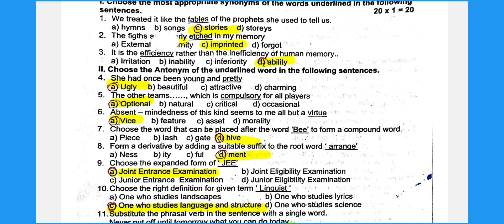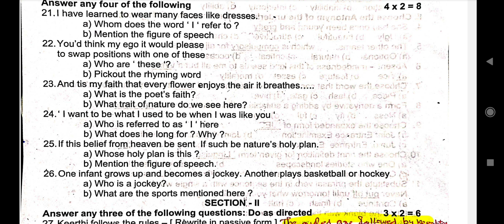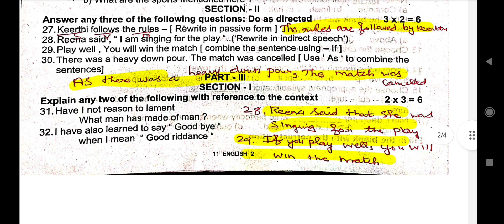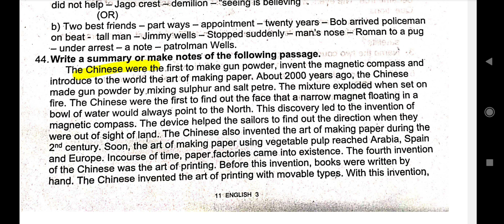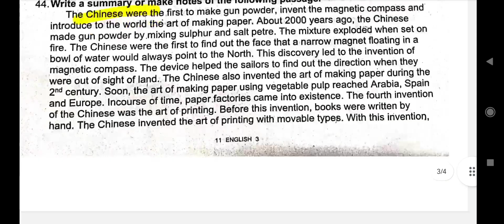11Th Std English -Quarterly exam-2024-Tiruppur District Quarterly Question with answer@GRSUCCESSSTC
11Th Std English -Quarterly exam-2024-Tiruppur Quarterly Question papers-Most Important Questions@GRSUCCESSSTC